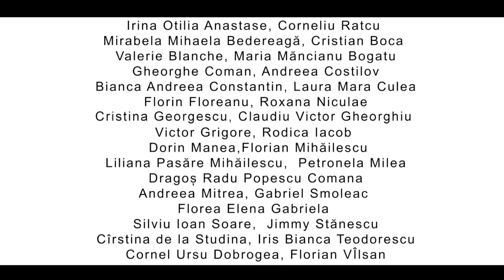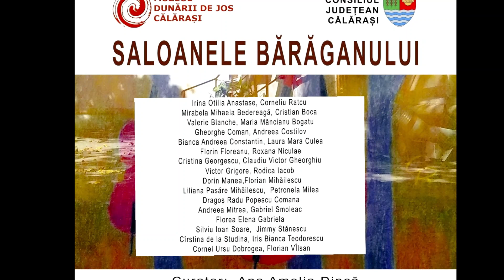ARTA. Vernisaj-Saloanele Bărăganului/2021 la Muzeul Dunării de Jos din Călărași de Marilena Dumitriu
Vernisajul  Expoziției "Saloanele Bărăganului" - ediția a II-a - la Muzeul Dunării de Jos din Călărași.
Filmul prezintă Vernisajul expoziției, precum și lucrările prezentate de cei 30 de artiști, care.au participati cu una sau două lucrări. A fost prezent managerul muzeului arheologul Valentin Parnic
Curatorul expoziției: Ana Amelia Mădălina Dincă, critic de Artă
Realizare afiș: pictorul Victor Grigore, muzeograf la Muzeul Dunării de Jos din Călărași.
Fotografii: Silviu Ioan Soare și Florian Mihăilescu
Editare fotografii, editare video, Ilustrație muzicală: Marilena Dumitriu
Music: Silence/ Orquesta Sinfonica de Ucrania/ Clasicos Fantásticos Vol 4
09 Octombrie 2021
ROMANIA